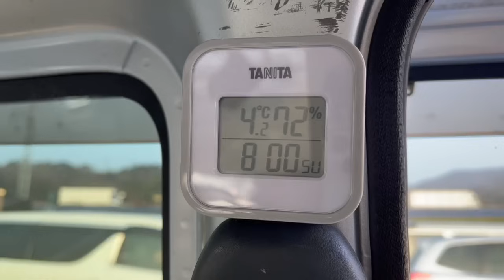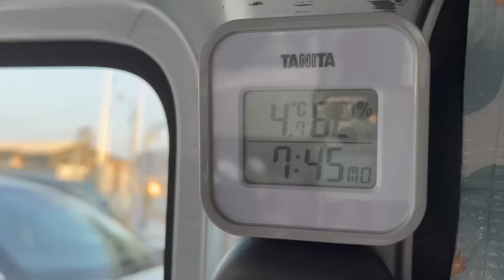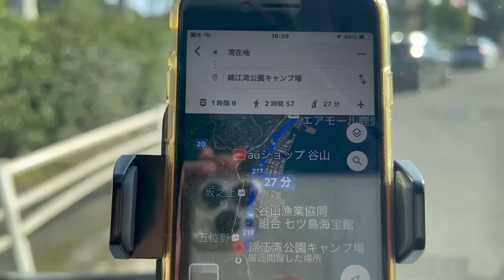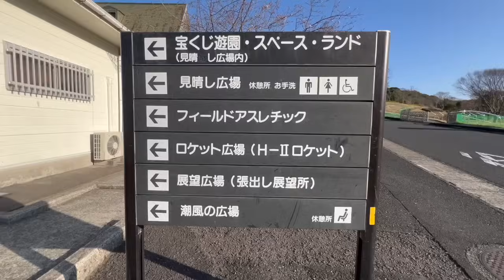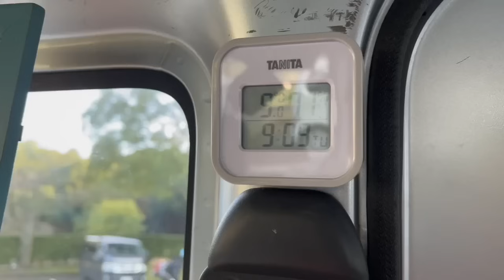軽自動車で九州一周車中泊旅/６０代でも出来るもん！徳之島の３０歳差の友と合流①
九州一周車中泊旅がスタートしました。約2ヶ月かけて周ります。
徳之島で友達になったSuuちゃんと合流して車中泊キャンプをしました。
年の差３０歳だけど一緒に笑え、ふざけあえる本当の友達です。
💙私が登場してる動画💙
【ともだちと約１ヶ月の九州旅】徳之島から鹿児島へ！火之神キャンプ場でテント泊

なるべく詳しくわかりやすく皆さんに伝えたくて
動画を制作しましたが間違っている部分がありましたら
遠慮なく教えてください。

中高年の旅のヒントやお役に立てたら嬉しいです！
聞きたい事やご質問はお気軽にコメント欄にお願い致しま〜す💙

◆ 私のInstagram ◆
　リアルタイムの様子はこちらから見てね💕